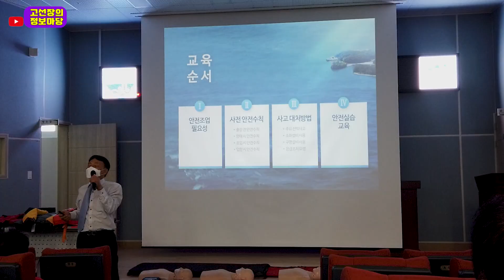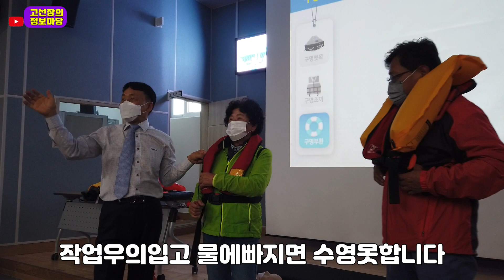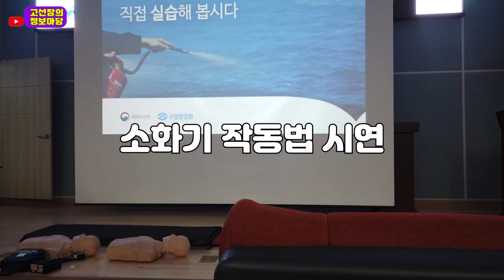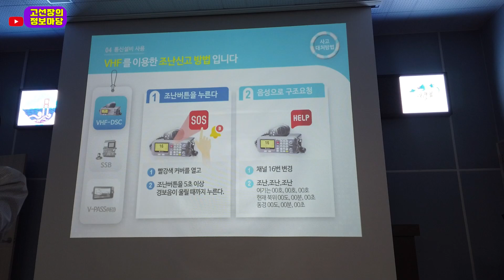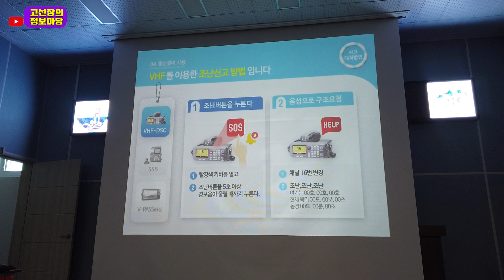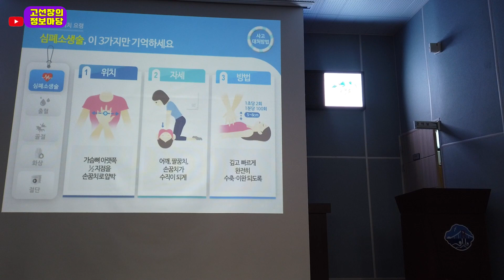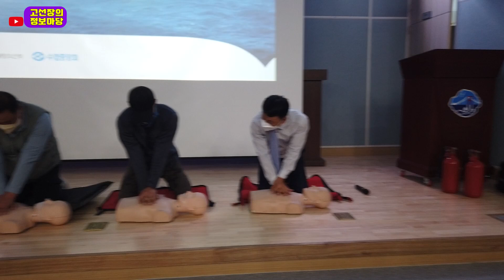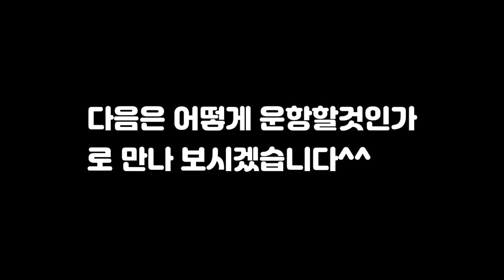어업인 안전교육 실기[꼭좀 봅시다]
꼭좀 봅시다 안전은 그무엇과도 바꿀수 없습니다